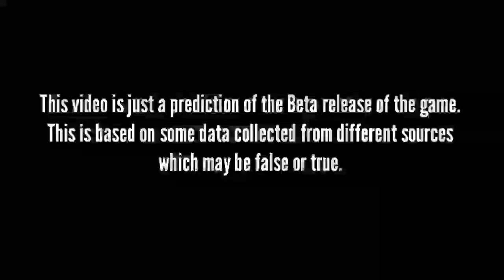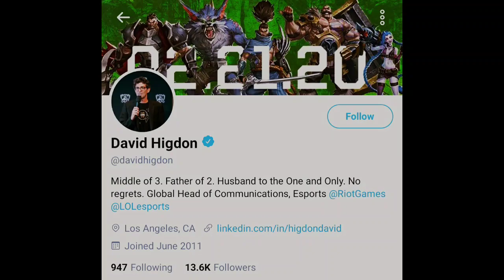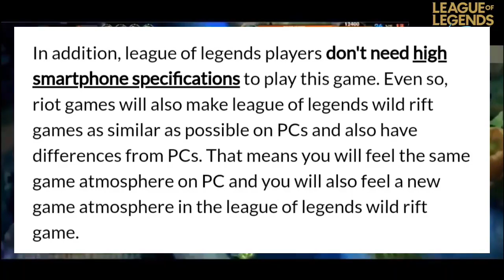[LoL] Mobile Wild Rift Beta Release Date February 2020?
►Desperado-LP#8984